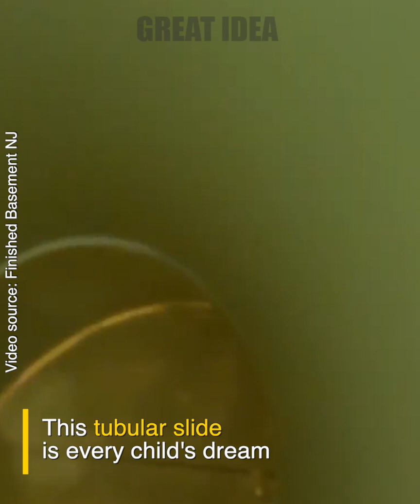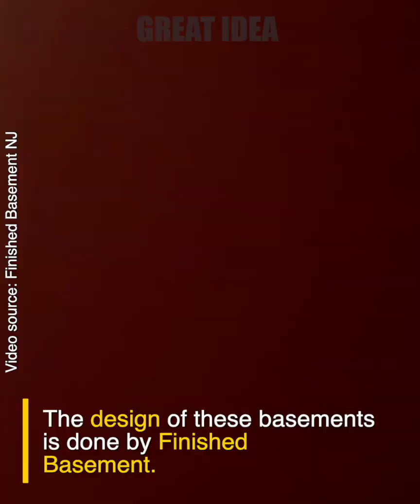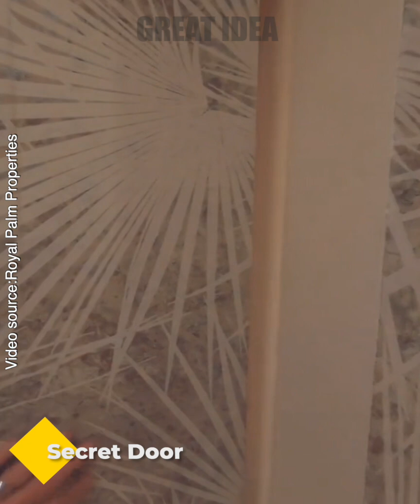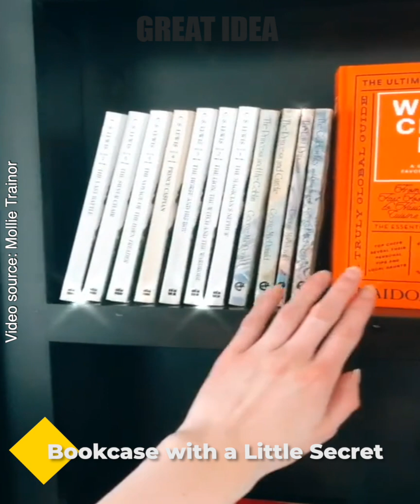AMAZING AND INGENIOUS Hidden Rooms and SECRET Furniture ➤ 3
There are few architectural details that can give a home a sense of mystery and wonder like a secretdoor leading to a hidden room. If you've ever wanted a private hideaway, extra secure storage for valuables, or an almost magical escape to another world, a hidden room is sure to amaze and inspire.

🔗 Links&Credits: 🔗

💡 00:00 ➤➤ Intro

💡 00:22 ➤➤ Secret Door by Lowell Munz

💡 00:39 ➤➤ Finished Basement NJ

💡 01:32 ➤➤ Sliding Picture

💡 01:45 ➤➤ Rotating Shelf
by Batsheva

💡 02:00 ➤➤ Secret Colidor
by Ady Meschke

💡 02:28 ➤➤ Secret exit for the dog
by Kris Bonomo

💡 02:39 ➤➤ Safe Box în Bathroom by Kris Bonomo

💡 02:49 ➤➤ TV hidden under the bed
by Royal Palm Properties

💡 02:59 ➤➤ Secret Door

💡 03:14 ➤➤ Mini House in the Wall
by The Chalky Nest

💡 03:35 ➤➤ Emergency Exit :))
by Lori Hollaran

💡 03:50 ➤➤ Cozy Place
by Emma Plicko

💡 04:03 ➤➤ Hidden Stairs

💡 04:25 ➤➤ Space Saving Furniture
by VHome

💡 05:16 ➤➤ Secret Doors
by Catriona Eliz

💡 05:45 ➤➤ Modular Bench
Floortje Bijvoet

💡 06:43 ➤➤ Wines Secret Storage

💡 06:57 ➤➤ Bookshelf with a Secret
by Jordyn Taylor

💡 07:09 ➤➤ Bookcase with a Little Secret
by Mollie Trainor

💡 07:23 ➤➤ Secret room ... don't tell anyone
by Rosalynn Hartman

💡 07:38 ➤➤ Amazing design
By Kenley Wildvank

💡 07:55 ➤➤ Outro